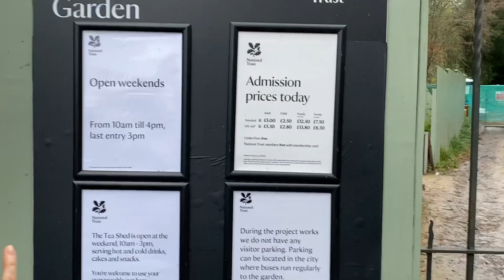A CHRISTMASSY DAY IN BATH / Christmas markets, mulled wine, long walks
Hello all,

We spent a cold and christmassy day in Bath, England! While we were editing this, we noticed that we're never together in the frame - height different problems lol!

Hopefull you enjoy this short little vlog :)

Keep an eye out for a longer vlog coming soon, where we travel to Fort William, Glencoe and Glenfinnan!!

Austin & Carolina